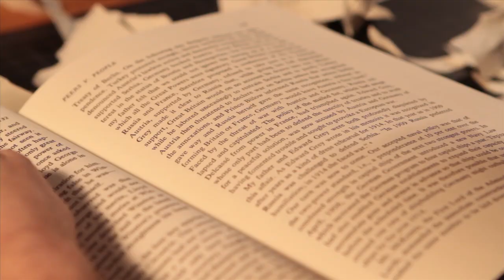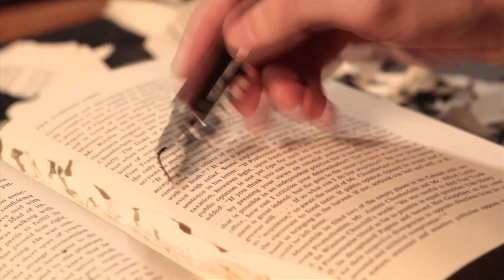Ghost Ghost - Time is Gravity (Official Video)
Official video for Time is Gravity by Ghost Ghost.  Directed by Tim Bartlett. Shot in Brooklyn, NYC.